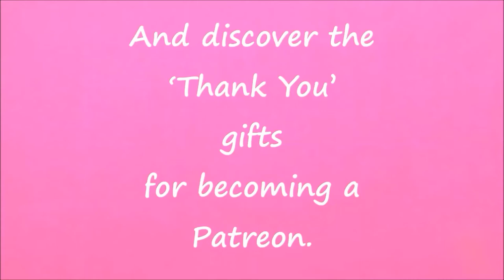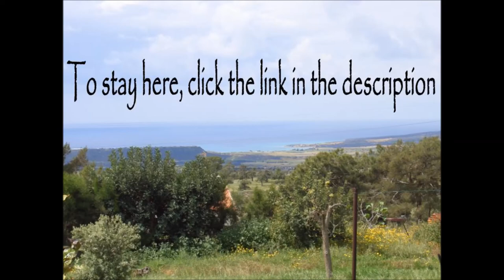Wild Flowers in Cyprus Series (Part Three): Geraniaceae Family: Erodium Moschatum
What flowers are in bloom in December – plus wild spring flowers in December, at my Homestead in Cyprus:

AIRBNB:

To stay with us at our bed and breakfast – view more pictures, full details and to book see our
Airbnb Listing: